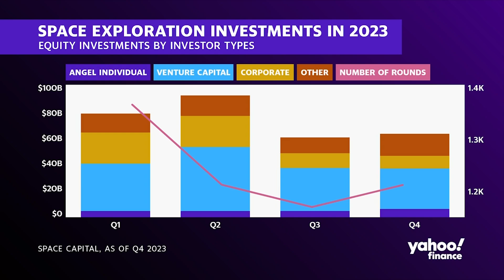Space economy is showing resilience into 2024: VC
Space investments are taking off with the space economy having shown particular resilience in 2023. Is the space economy worth exploring in the year ahead?

Space Capital Founder and Managing Partner Chad Anderson joins Yahoo Finance Live to weigh in on what areas of the space sector are booming and what investors should consider adding to their portfolios.

Despite a difficult year for startups and fundraising, Anderson notes that satellite companies provide “essential information” for enterprises that are “chasing government dollars.” Anderson believes record revenues in 2023 are a sign of some segments being resilient and counter-cyclical to various trends.

Furthermore, such resilience could pose a “link” to the defense sector in the coming months, due to geopolitical tensions.

With incidents of leaks and valve issues in some spacecraft, most notably on Astrobotic's lunar lander, optimism over moon landings in 2024 has waned. Anderson remains optimistic despite this, noting various investments in lunar companies, stating “there’s going to be a lot of activity going towards the moon in 2024.”